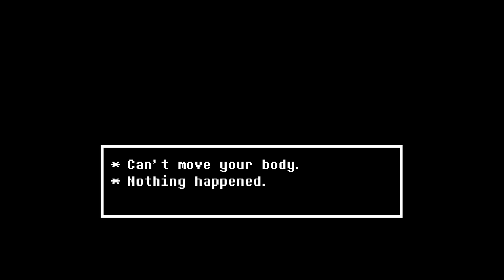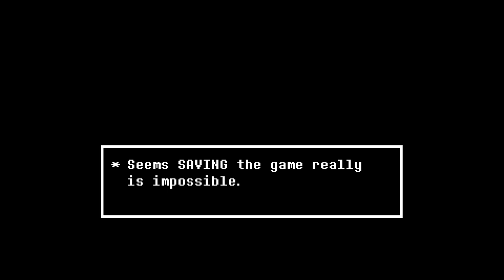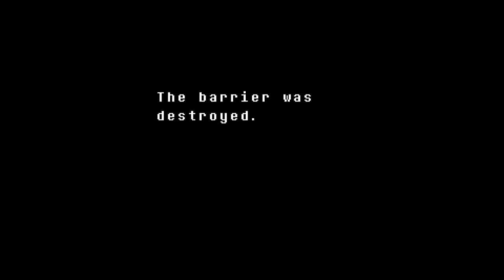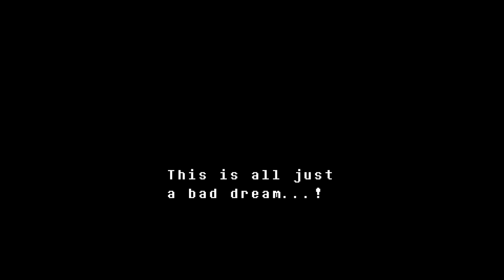Undertale: True Pacifist Route - Episode 7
In my world, I believe in hope.